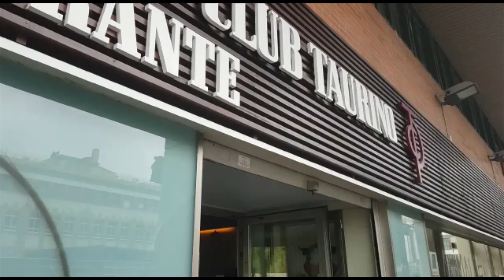Ataque al club taurino de Pamplona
Atacado el club taurino de Pamplona con pintadas y daños en los cristales.